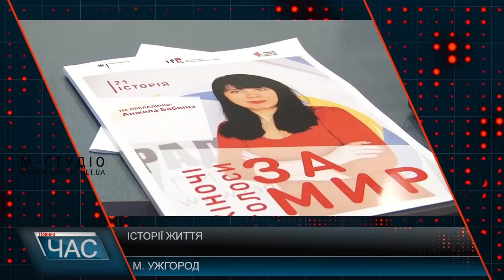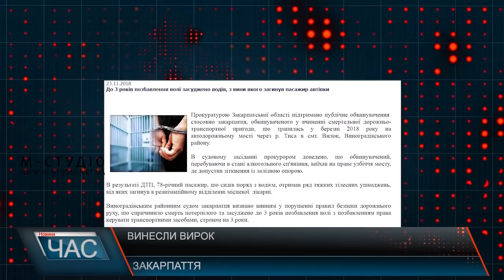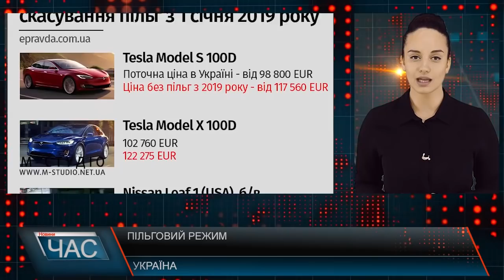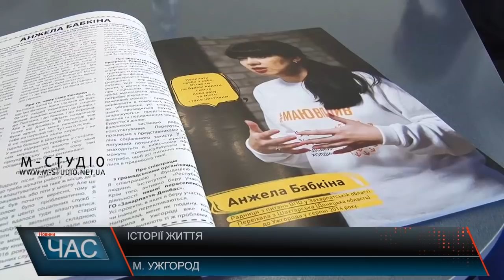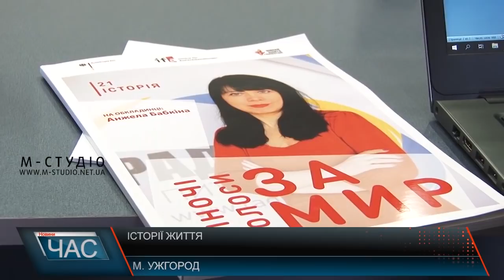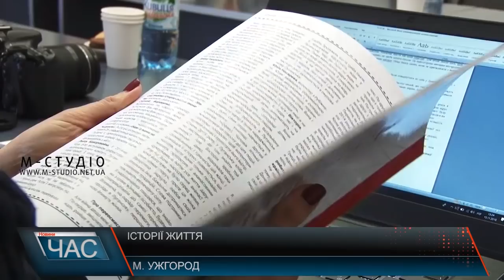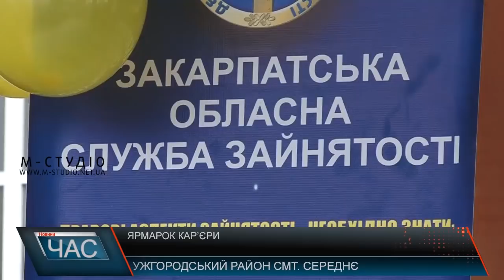Програма “ЧАС”. Hовини Закарпаття за 24 листопада 2018 року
Геноцид нації. Вшанували пам’ять
Сільські дороги. Суцільне бездоріжжя
Смітник замість майданчика. Обурені люди
Історії життя. Презентація книги